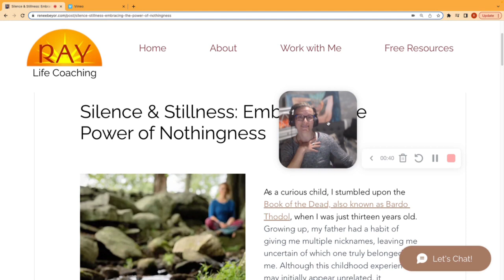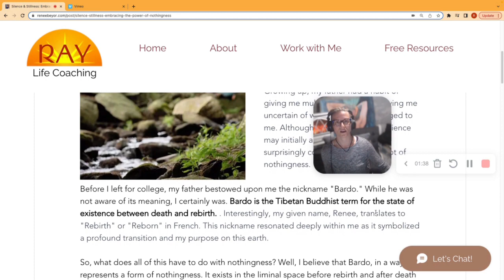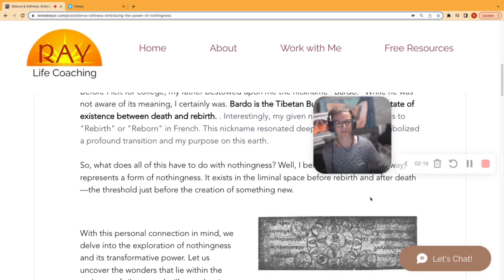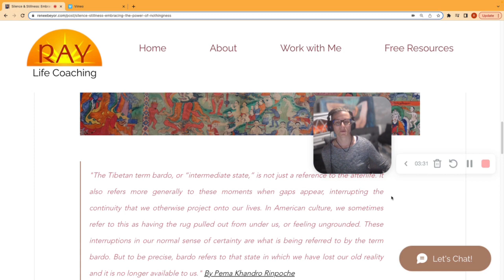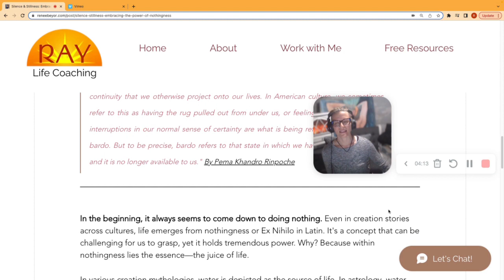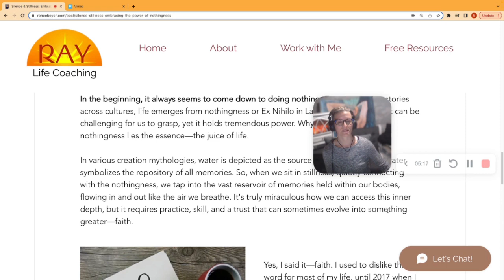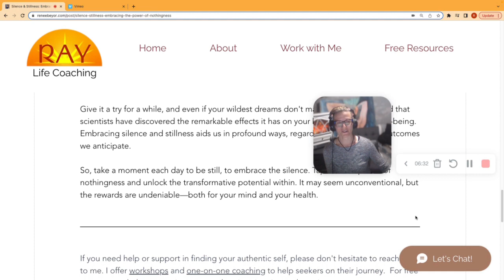Silence & Stillness: Embracing the Power of Nothingness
Excerpt:
"In the beginning, it always seems to come down to doing nothing. Even in creation stories across cultures, life emerges from nothingness or Ex Nihilo in Latin. It's a concept that can be challenging for us to grasp, yet it holds tremendous power. Why? Because within nothingness lies the essence—the juice of life."

I read this article I wrote when I reread my weekly emails I send out to my PEP TALK subscribers.  That weekly email was about staying SANE in a CHAOTIC world.  The first tip was to TUNE IN.  As I started another weekly email about Creating Supportive Environments I realized that a similar step was needed called Clearing of the Senses.  That led me to write this article.

I offer workshops and one-on-one coaching to help seekers on their journey.  For free resources to help you tap into your authentic voice sign up by going